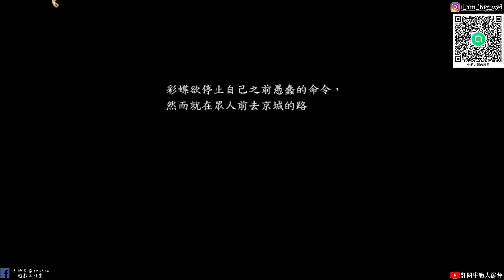【新絕代雙驕前傳】#12 凌雲帥氣登場!昏君禧帝!(配音版)